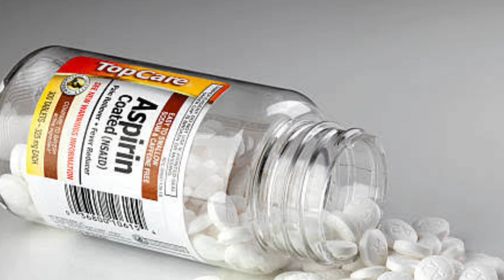पानी में लगे मनी प्लांट की ऐसे करेंगे देखभाल तो ग्रोथ अच्छी होगी || How to care water money plant